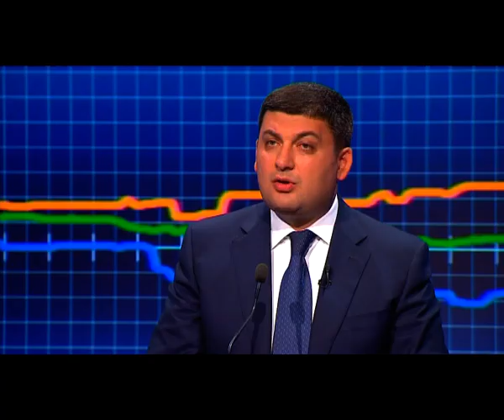Владимир Гройсман: Я обязуюсь выполнить и перевыполнить этот бюджет